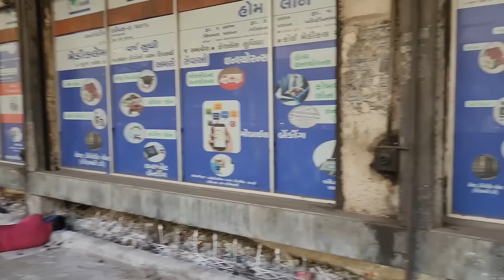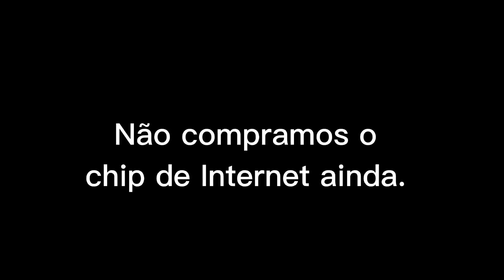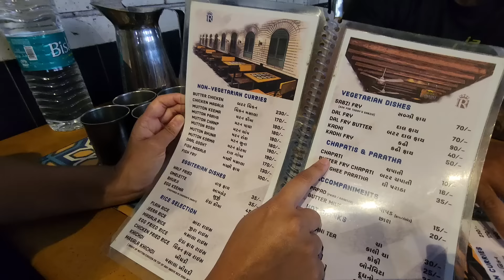CHEGAMOS NA INDIA, PRIMEIRAS IMPRESSÕES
Fala meus amigos tudo bem com vocês?

Finalmente estamos na Índia, esse país com muita coisa diferente e interessante pra mostrarmos. Os primeiros momentos chocam e assustam mais com certeza vai valer muito a pena desbravarmos juntos esse país!

Deixe seu comentário de carinho ❤️

Obrigado por viajar com a gente!